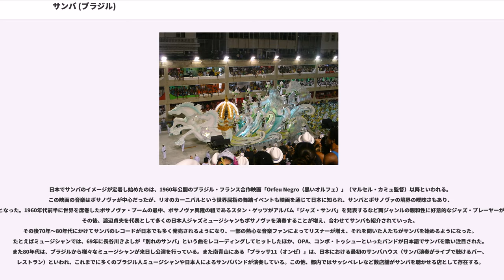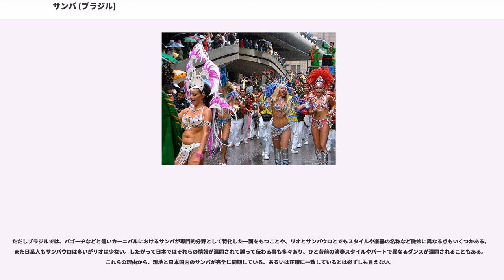サンバ (ブラジル)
サンバ（Samba）は、ブラジルの代表的な音楽（ブラジル音楽）の一つである。なお、アルゼンチンにもサンバ（Zamba）と呼ばれる音楽があるが、まったくの別物である。ブラジルでは毎年12月2日をサンバの日と定められており、この日に翌年2月前後に行われるサンバカーニバル曲集が発売されるほか、多くのイベントも開催される。

4分の2拍子のダンス音楽で、19世紀の終わりごろ、ブラジル北東部の港町、バイーア（現在のサルバドール）で発祥したとの説が有力である。当時のバイーアは、奴隷貿易によってアフリカから連れて来られた黒人が上陸した場所である。

その後、リオ・デ・ジャネイロ（以下リオ）において、バイーアから移住したアフリカ系黒人の奴隷労働者たちが持ち込んだ、Batucada（バトゥカーダ、打楽器のみの構成によるサンバ）などの音楽をもとに、ショーロやルンドゥーなどの要素がとりこまれ成立し、ブラジルを代表する音楽ジャンルとなった。結果として、黒人たちの持ち込んだアフリカの宗教的民俗舞曲と、ポルカやマズルカといったヨーロッパの舞曲など様々な要素が混ざり合ったものである。したがって、サンバがアフリカ系の音楽だとする説は一般的に多いが、これには異論も多い。

また、ラテン音楽の一つに分類されるものの、ブラジルは中南米で唯一ポルトガル語を公用語とする国であり、また使用する楽器もサルサやマンボなどのラテン音楽の楽器とは異なるものが多いので、正確にはラテン音楽には入らないという意見もある。

もともとは黒人を中心とする「奴隷労働者階級の音楽」ゆえに、歌われる内容といえば、生活そのものを題材としたもの、人種差別や政治体制への批判などが中心であったが、後に白人を中心に比較的穏やかなリズムで叙情的な内容も歌われる、Samba Canção（サンバ・カンサゥン）なども生まれた。サンバ・カンサゥンはさらに発展し、1950年代後半から1960年代前半には、アメリカの音楽などの影響を受けた中産階級の若者たちを中心に、リズムをさらにシンプルにし、叙情的な歌詞をのせて歌うサンバ・ボサノヴァ (Samba Bossa Nova)が成立し、流行をみせた。1980年代には、数人編成で演奏するスタイルPagode（パゴージ）が成立。大規模なカルナヴァル（カーニバル）のサンバに対して、パゴージの個人パーティー的で周囲の皆で共に合唱できる気軽さが受け、大流行している。

なお、サンバは多岐にわたり、細かいものを含めるとリズムやスタイルは100を越えるといわれ、それぞれに名称がつけられている。

上記の通り、サンバは17世紀に、バイーアに住んでいたアフリカ人奴隷の踊りが元となっている。その後、楽器や音楽だけでなく言語や特定の詩の形式といったポルトガルの文化的要素が融合し、リズムや踊り方が変化した。音楽を演奏しながら周りで手を叩きながら輪を作って踊り、交代で人が中に入って踊る。これをSamba de Roda（サンバ・ジ・ホーダ、サンバの輪)といい、アフリカ系ブラジル人の地域的大衆文化の一大要素へと発展した。バイーアからリオへ人々が移住するとともに、サンバ・ジ・ホーダは、20世紀のブラジルの国家的アイデンティティーの最大のシンボルとなった都会のサンバの進化にも影響を与えた。

サンバの踊り方は足や腰の動きを基本とし、ほとんど即興である。Bantu（バントゥー系民族）の影響であるUmbigada（ウンビガーダ）と呼ばれる、へそをくっつけあうような踊りがサンバのルーツの一つと言われる。またサンバ・ジ・ホーダにはMiudinho（ミウジーニョ）という男性が細かくステップを踏む独特な踊りもある。これらがショーロやルンドゥーなどと混ざり合い、現在のサンバと発展してきた。

したがって、現在のサンバショーにおける振り付け（コレオグラフィー）は現代的かつ欧米のダンスショーの形式を取り入れたもので、あくまでもサンバは基本的に即興の踊りが中心で、またその醍醐味であるとされる。したがってサンバパレードにおけるダンスはサンバ・ノ・ペという、いわゆるサンバステップをもとに様々なバリエーションを個人個人が表現することが本来のサンバのダンスといわれている。

なお、サンバパレードにおけるサンバステップに長けたソロダンサーは、Passista（パシスタ）といわれる。

また、サンバはカルナヴァルだけでなく、サロンやダンスホールで行われるペアダンスもある。ただし同じペアダンスでも、社交ダンスや競技ダンスのサンバとはまったく異なる。なお、ブラジルにおけるサンバのペアダンスは、Samba de Gafieira（日本での略称はガフィエイラ、ガフィエラ、ブラジル本国ではサンバ）といわれる。また日本での愛好家も多い。

リオをはじめとするブラジルの各都市で行われるカルナヴァルでは、毎年、Escola de Samba（エスコーラ・ジ・サンバ（略してエスコーラ）というチーム単位で順位、優勝を競い合う。

各エスコーラは、カルナヴァルが終るとすぐに翌年のテーマ（エンヘード＝物語）を決め、それに添ってシノープス（台本）が作られ、曲や歌詞の作成を行い、どの曲が相応しいかエスコーラ内でコンテストして、それが決定するとカルナヴァレスコ（パレードの総合監督、舞台監督のような人やチーム）によってアーラ（グループダンス）やアレゴリア（山車）の数を決め、それらのファンタジア（衣装）などをデザインする。

曲が決定すると、クアドラという練習会場で、Bateria（バテリーア、日本ではバテリアとも）という打楽器隊によって練習が繰り返され、そこでダンスも練習する。

毎年、これによってサンバ・パレードが繰り広げられ、パレードの審査を行うコンテストによって順位が決定される。中には数千人が参加するエスコーラも存在する。これは競争社会のピラミッド構造となっており、上からグルーポ・エスペシアゥ（特別グループ）、グルーポA～Dと続く。サッカーと同じくそのグループで最下位となれば翌年は下位のグループに格下げとなる。そのかわりに下位のグループで優勝すれば翌年は上位のグループに昇格しそこでまた競うことになる。これらの大規模なパレードが行われる会場をサンボードロモ、またはその道をサプカイという。

なおエスコーラ・ジ・サンバとは、直訳すればサンバの学校という意味だが、もともと学校の近くで始めたということから、洒落でつけられたものである。もちろん指導者は存在するが、先生や生徒が存在するわけではなく、先生が生徒に教えるという性格の学校や教室などとは異なる。どちらかというと地域に根ざしたリクリエーション団体という性格が強い。したがって近年ではGrêmio Recreativo Escola de Samba（グレーミオ・ヘクヘアーチヴォ・エスコーラ・ジ・サンバ（略称：G.R.E.S.）という。

ただし、近年のカーニバルはあまりにも観光的・商業的になり、またエスコーラが麻薬や賭博など犯罪組織の温床ともなっていることなどから、エスコーラから離れたり、また距離をおくサンバのミュージシャンも多い。そのような昔のサンバを知る人は「昔のサンバはよかった」というのが口癖となっている。またそれらの人々はエスコーラなどの組織を離れて、それより比較的自由なブロコ・カルナヴァレスコ（略称：B.C.ブロコはブロック、つまり塊りの意、カルナヴァレスコはカーニバルが好きな人などと訳す）を結成したり移る人もいる。ブロコはエスコーラのようなコンテストとは無縁なのでサンボードロモではパレードせず、リオ・ブランコ通りなど街中でパレードし、比較的庶民的で地元と密着しているのが特徴的である。しかしブロコといっても人数的にはエスコーラのように数千人規模のものもあり、またモノブロコやシンパチアといった有名なブロコには外国人の参加も多い。

サンバは貧しい黒人のもの、という偏見もある。この傾向は日系ブラジル人の一世が特に多いといわれる。またブラジル人の中にもサンバが苦手な人も多くそういう人たちは、カーニバルの時期なると喧噪から離れるようにリゾート地へ行くことも多い。

ま...